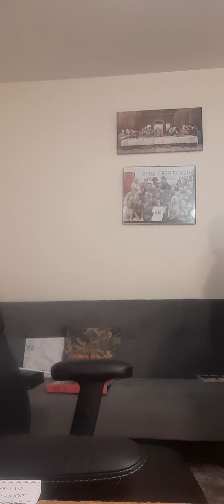self advocate for the down syndrome of Louisville